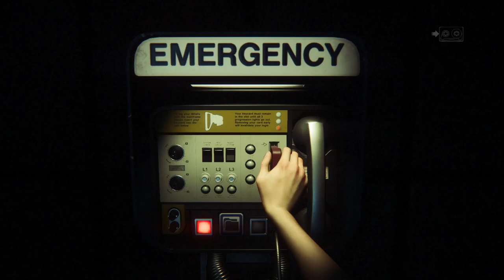ALIEN: ISOLATION | Part 1: Welcome to Sevastopol [No Commentary]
15 years after Ellen Ripley's encounter with the Xenomorph, her daughter Amanda joins the crew of the Torrens in search of her mother's cryochamber. Her journey takes her to Sevastopol Station, where she discovers something is deadly wrong with the desolate, abandoned space station...